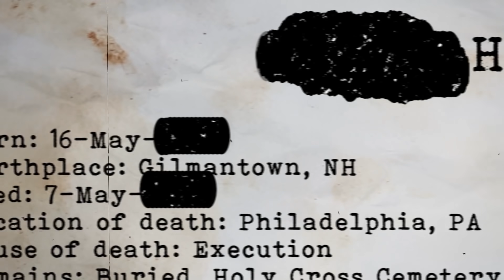7 aparições ESTRANHAS capturadas por câmeras #05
Aparições sempre deixam a gente com uma pulga atrás da orelha, né? Muita gente acredita que são seres de outras dimensões querendo nos dizer algo. Ou acontecimentos que pareciam corriqueiros mas que acontecem de forma totalmente diferente. Vem comigo que eu nós vamos ver a parte 05 dessa série pra lá de incrível!